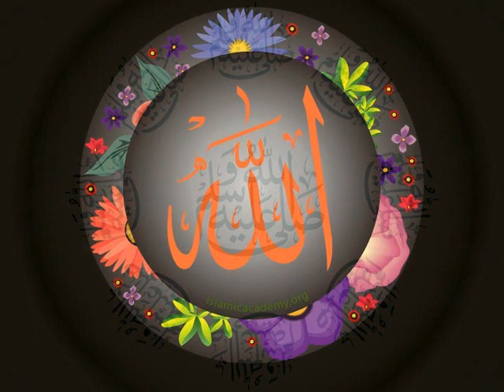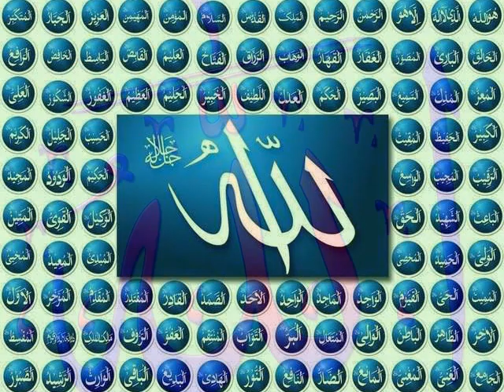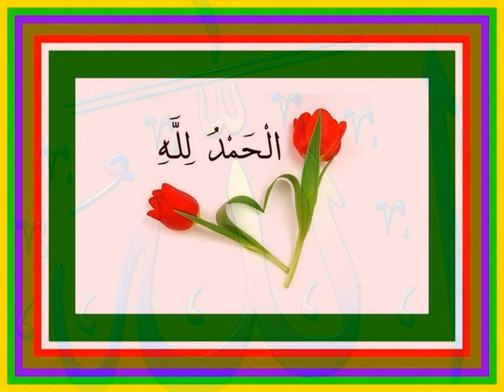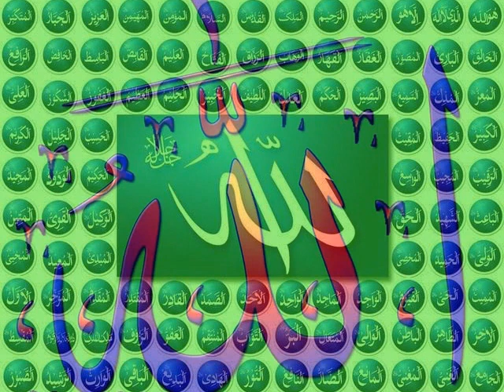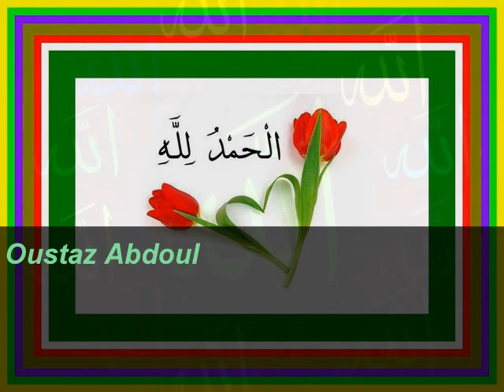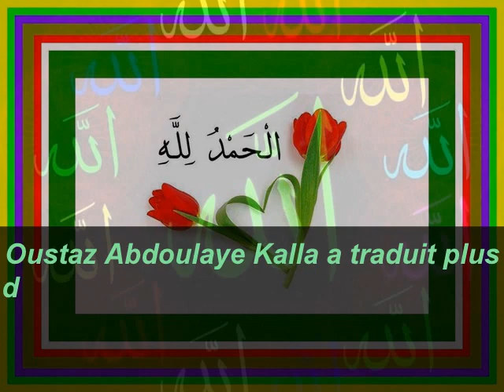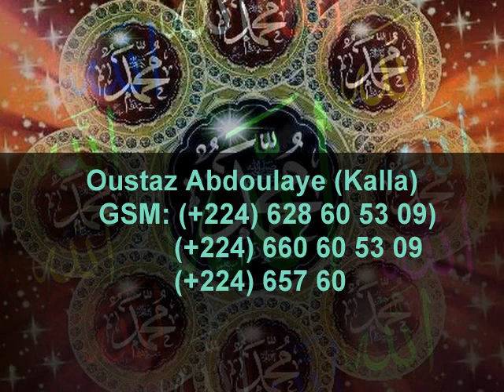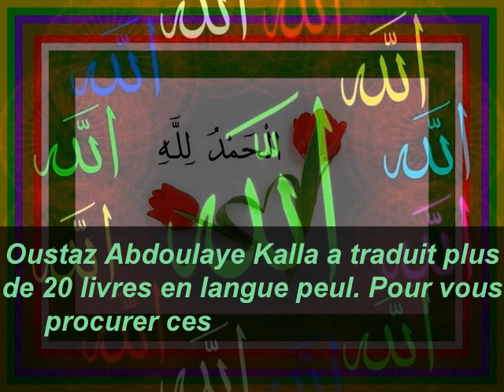Oustaz Issa Sall (Guinée) : Fii Ka Men Guinée après les votes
Rejoignez-nous sur Facebook :
Khotba : Fii Ka Men Guinée après les votes
Intervenant : Oustaz Issa Sall (Guinée)
Le 16/10/2015

Incha'Allah.